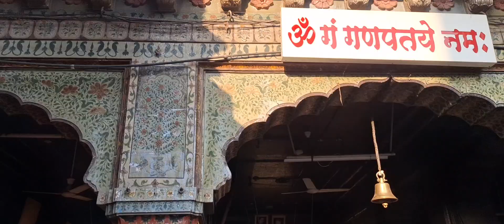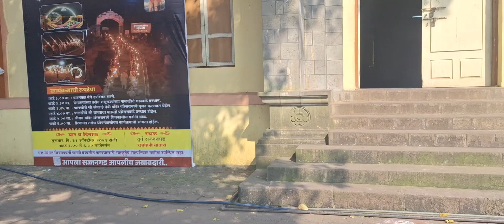Part-1 Satara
Satara